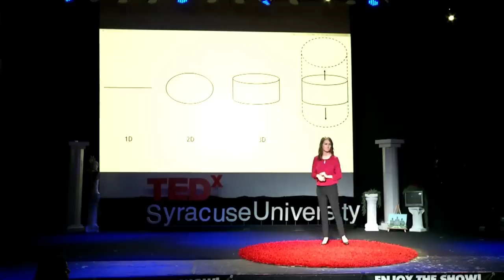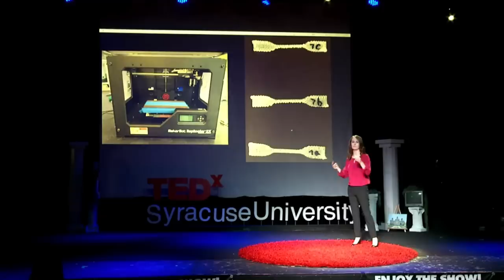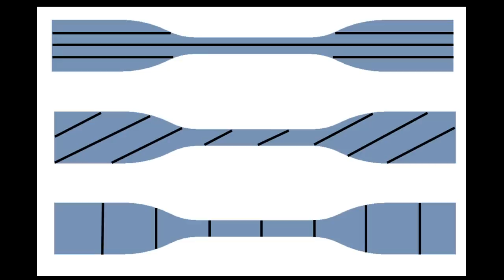Expanding Science with 4D Printed Polymers | Bailey Felix | TEDxSyracuseUniversity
Bailey presents her primary research in bioengineering 4D printing polymers. This cutting edge research is the forefront for the future of the medical field.  Bailey is a bioengineering major at Syracuse University’s College of Engineering and Computer Science. Pursuing a Ph.D. in bioengineering after graduation. Bailey is an experienced undergraduate researcher, with a breadth of knowledge in computational modeling, 4D printing, and medical device associated biofilm infections. She is passionate about healthcare and her goal is to research advances in medicine to improve patient outcomes. Her talk about her research investigates the emerging technology of 4D printing and its applications related to biomaterials and healthcare. This talk was given at a TEDx event using the TED conference format but independently organized by a local community.